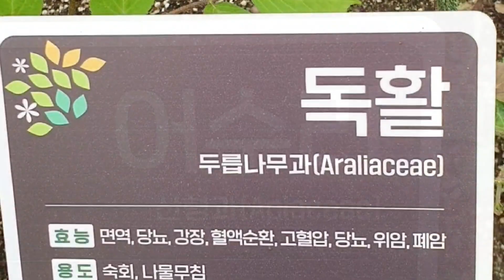🇰🇷WILD GREEN EDIBLE FESTIVAL / ORGANIC LUNCH